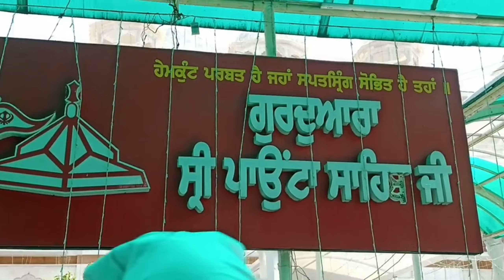Shiri Hemkunt Sahib 2023 | Raikot to Paonta Sahib